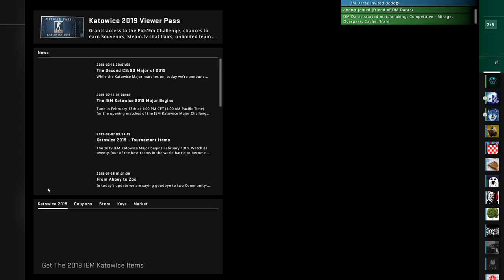Road to gn 1